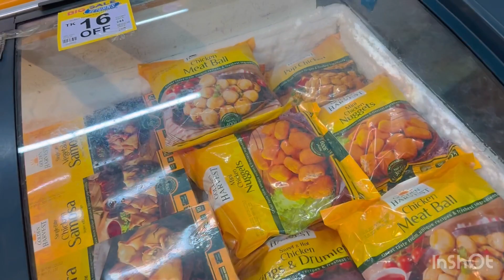বইন আর রান্নার আপাকে সাথে নিয়া shopping গেলাম রিক্সা চড়ে বাসা আসলাম। ১১বৎসর পর বইন রিক্সাতে চড়লো ॥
Asaalumalikum everyone
আপন জন ছেড়ে আসা খুব কষ্ট😭
বিশেষ করে মা বাবা 😢
আমার মার কান্নার😭😭
আওয়াজ কলিজার মাজে
গেথে রইছে😓😭

ভাই বড্ ধন রক্তের বাঁধন ।ছোট ভাই ,দুই বইনের জন্য 🤲🤲 কাঁঠাল নিয়ে আসলেন ২/৩ দিন বাজারে খুঁজ করে ১টা ছিল ঐ টা দেখে সাথে সাথে নিয়ে আসলেন । ভাই জানেন আমার খুব পিয়😋
ছোট ভাই সব সময় আমাদের জন্য কোন ফল / শাকসবজি আমরা
পছন্ দ করি ঐ টা নিয়ে আসেন ।